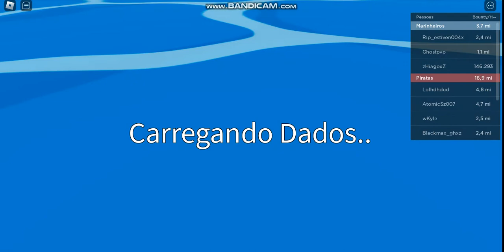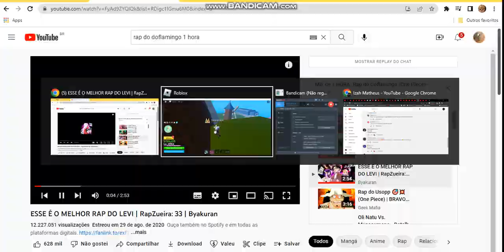Blox fruta👍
sla, me da uma leopard?